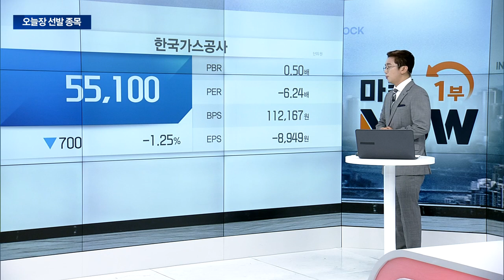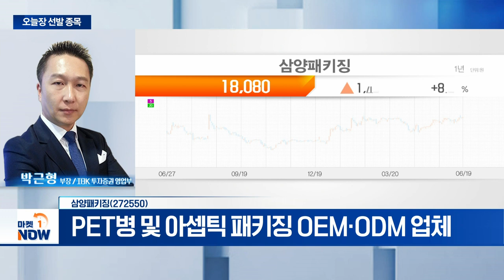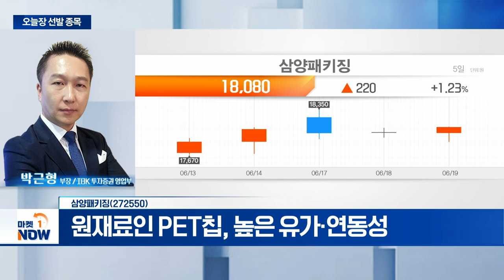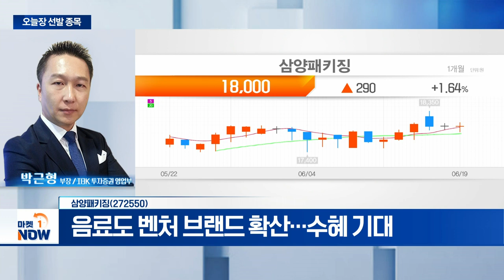삼양패키징... 음료도 벤처 브랜드 확산... 수혜 기대 | Market Now (20240619)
삼양패키징(272550)
- PET병 및 아셉틱 패키징 OEM·ODM 업체
- 원재료인 PET칩, 높은 유가·연동성
- 2022년 유가 급등으로 영업이익률 5%대 하락
- 점진적 판가 인상... 2023년 영업이익률 7% 회복
- 올해 영업이익률 10%대 회복 전망
- 2017~2021년 평균 영업이익률 5% 수준
- 음료도 벤처 브랜드 확산... 수혜 기대